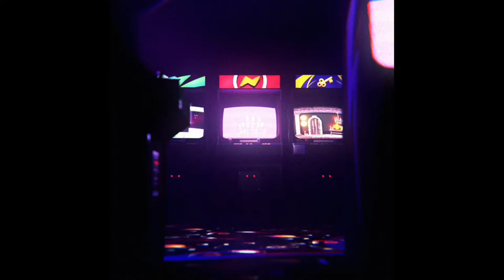기행 인트로 영상 - 원신 Genshin Impact